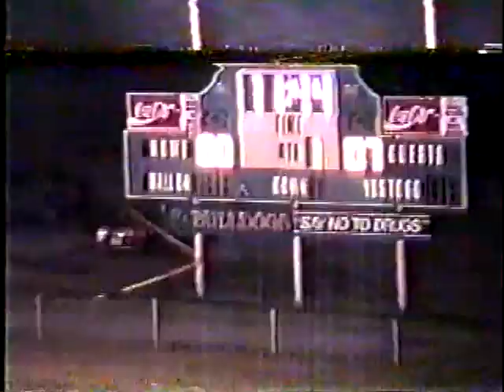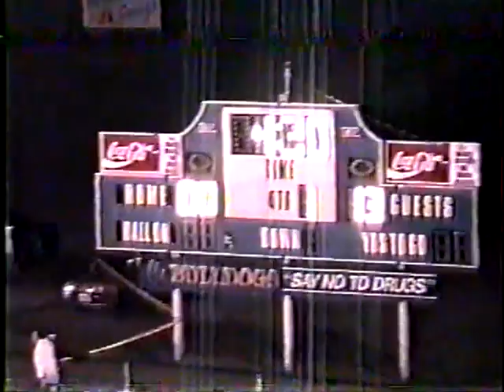Game Film 2003 Playoffs 2nd Round Lynn Camp vs Hazard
Football Game Film Lynn Camp High School Corbin KY
Games coached by Coach David Mitchell